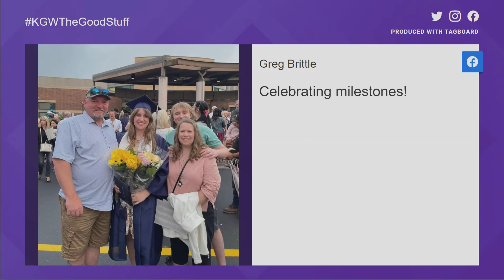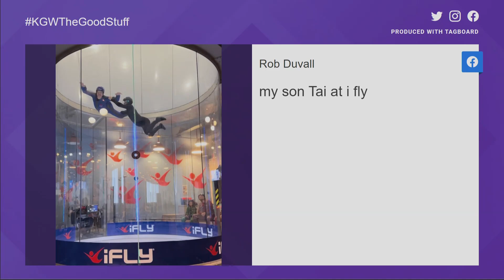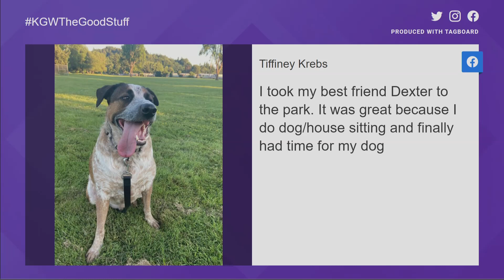Viewers share weekend festivities across the Portland metro area | The Good Stuff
On the Good Stuff, KGW viewers submitted pictures of their weekend festivities.